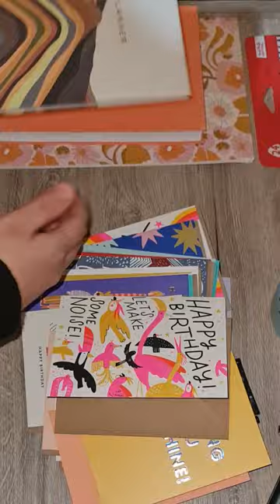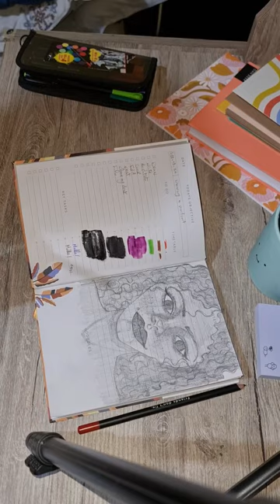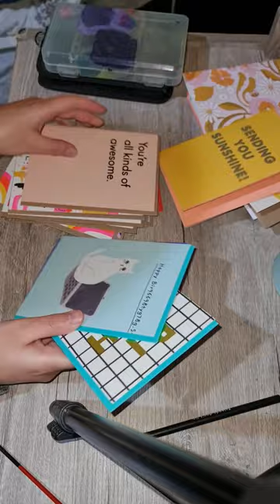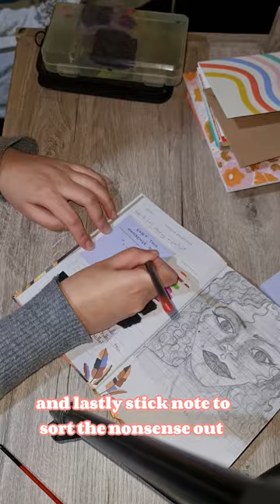Unboxing haul😊 stationery Ohhdeer 📦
Unboxing haul ohhdeer box and drawing a portrait using what's inside the box